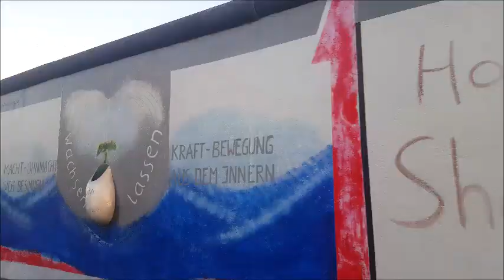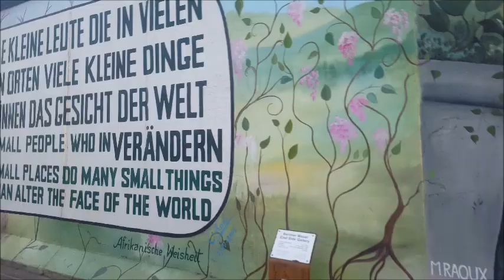Berlin Travel Vlog 2017 | Germany | Sia | Chandelier Remix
This is a travel vlog from my trip to Berlin.
We visited Brandenburg Gate, Potsdamer Platz, Sony Center, Tiergarten, Berliner Republik, Victory Column, TV Tower, Berliner Dom, The Museum, The Wall of Berlin, East Side Gallery, Rogarki Market.